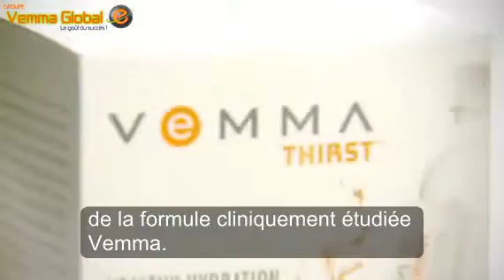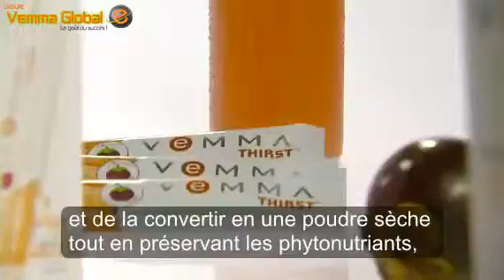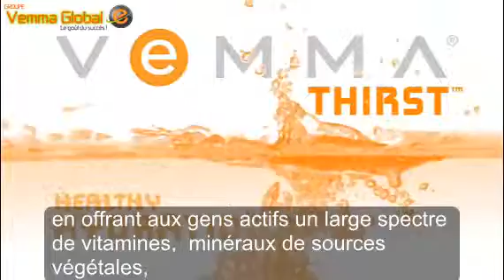Vemma Thirst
La boisson sportive la plus santé au monde!